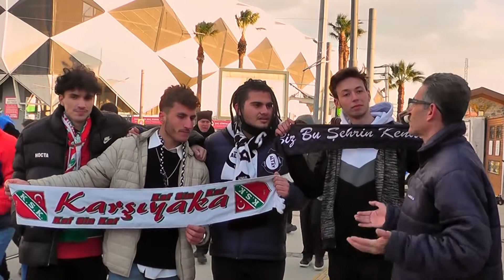ALTAY YENİ MALATYASPOR MAÇ VLOGU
ALTAY YENİ MALATYASPOR MAÇINDA TARAFTARLARLA YAPILAN RÖPORTAJLAR.